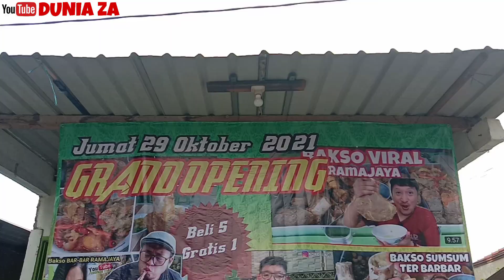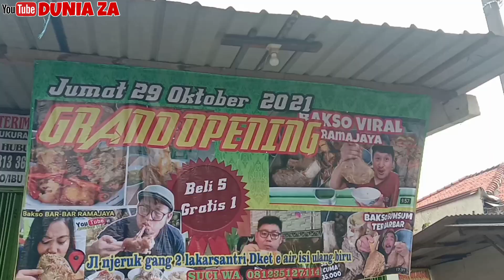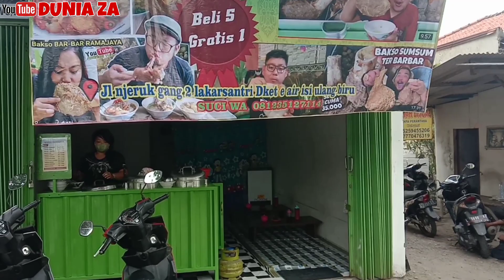GANAS BRUTAL!!! BAKSO JEROAN SAPI RAMAJAYA HADIR DI SURABAYA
GILA GEDE BANGET!!! BAKSO SUPER BRUTAL RAMAJAYA HADIR DI SURABAYA

Gak Pernah Bosen Ngikutin Perkembangan Bakso Extreme satu ini.

Salah satu Bakso Yang Sangat Recommended & Layak Untuk Dijadikan Jujugan Kuliner Bakso Yang Wajib Didatangi/Dikunjungi.

📌BAKSO RAMAJAYA 5
Jl. Raya Jeruk, Menganti Lakarsantri
Surabaya

☎Info Pemesanan :
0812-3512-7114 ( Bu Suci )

🏡Info Kemitraan & Franchise :
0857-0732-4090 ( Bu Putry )